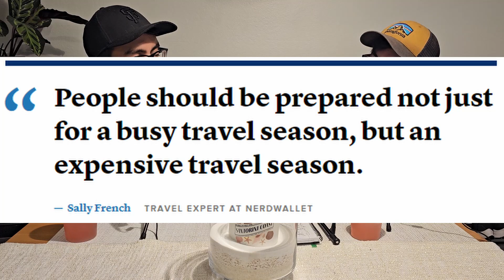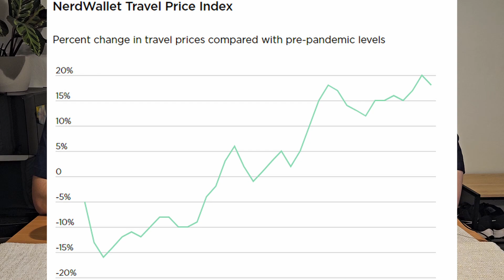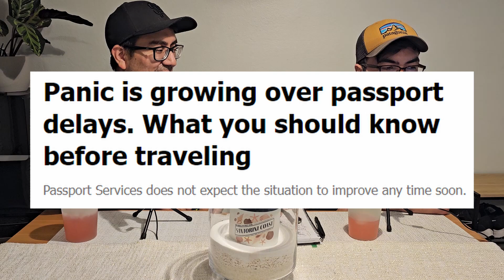Traveling Is Getting Too Expensive!!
In todays episode we discuss how travel has gotten so expensive in the United States and some tips on how to make the most out of your summer travel plans.

Ending Song
Nightrider by HurricaneTurtle